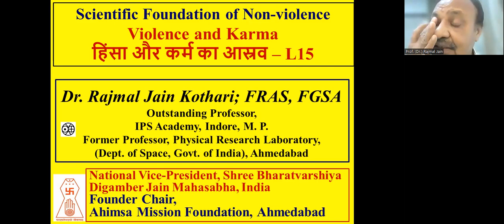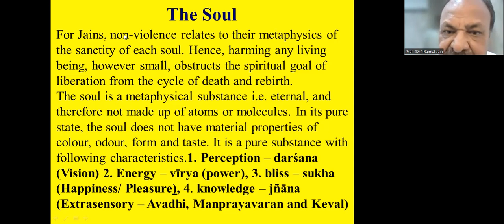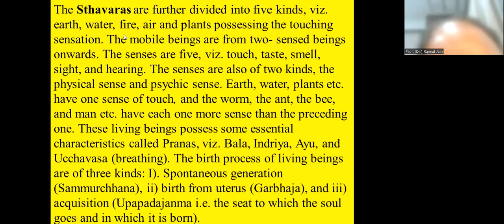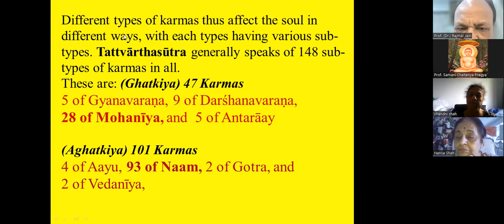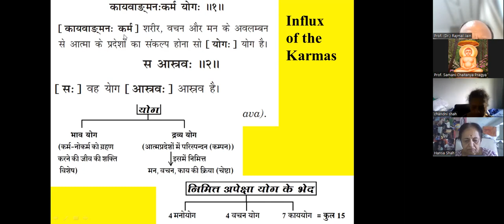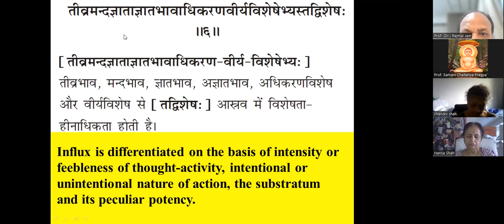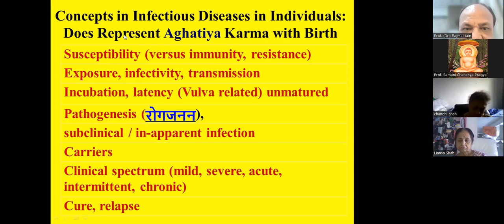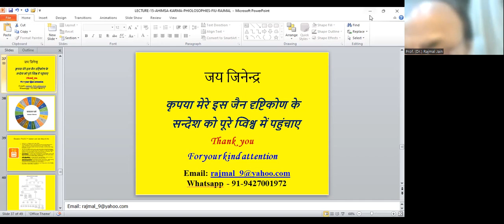Lecture 17 : Violence and Karma